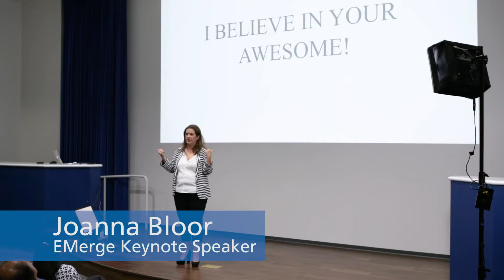I believe in your awesome: Joanna Bloor at Ellie Mae's EMerge conference May 2017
Joanna Bloor gives a presentation at Ellie Mae's EMerge conference in May 2017.